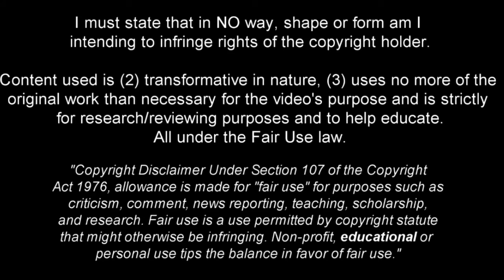Bruno Guimarães - Full Season Show - 2023ᴴᴰ